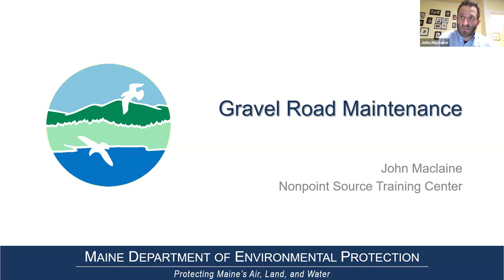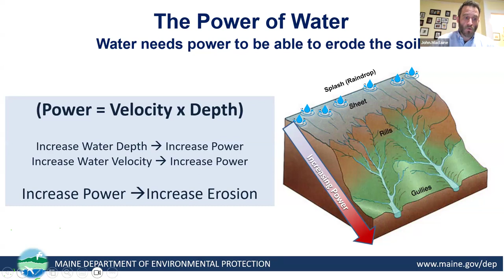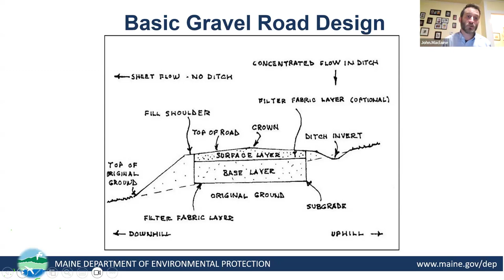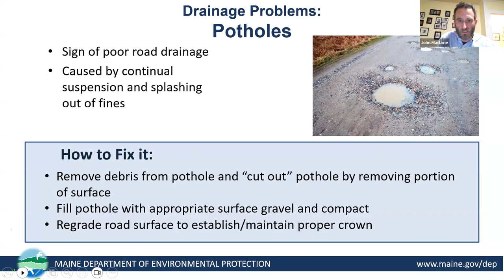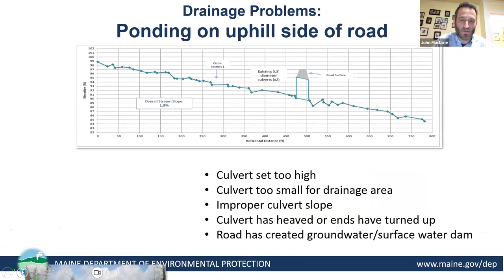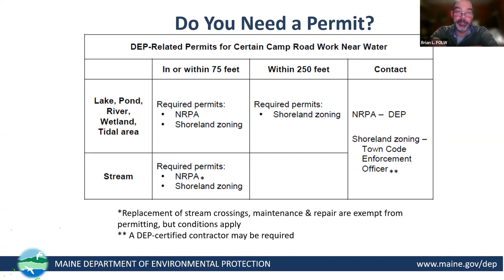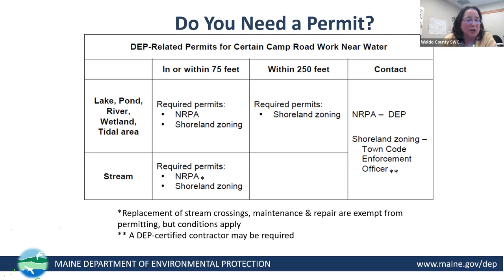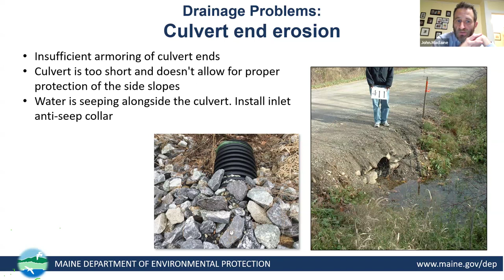Gravel Road Maintenance Workshop 020624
John Maclaine, Maine DEP's NPS Training Center Coordinator, presented an online workshop about gravel road maintenance on 2/6/24.  The formal presentation ends at 1:14:20 but stick around if you'd like to hear more information about 319 grants.